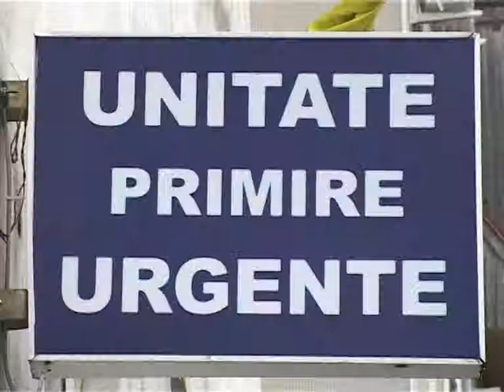lipsa acuta de vaccin antitetanos